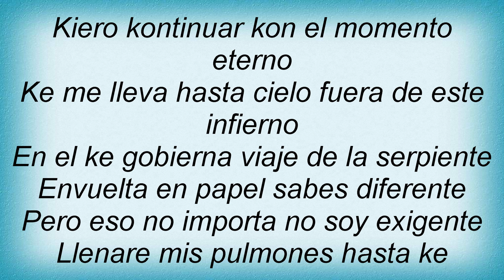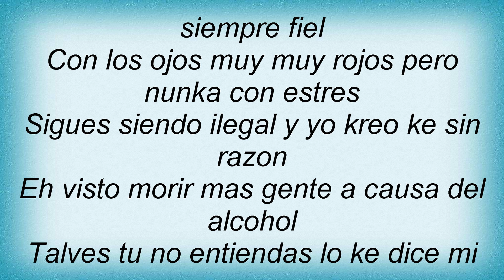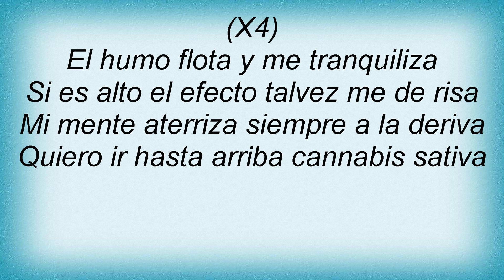Cartel De Santa - Cannabis Lyrics